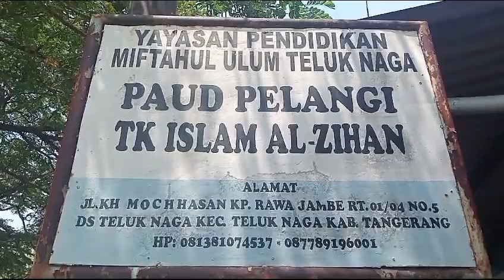ACinema Education Bersama TK ISLAM AL ZIHAN Kecamatan Teluk Naga Tangerang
Assalamualaikum Ayah Bunda